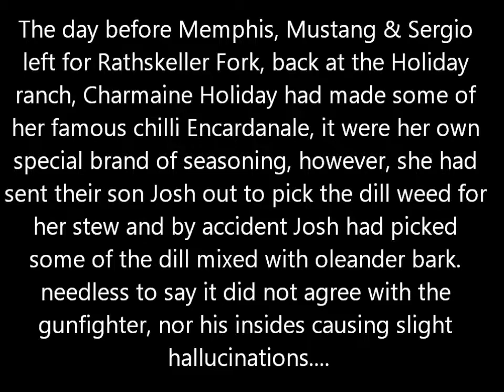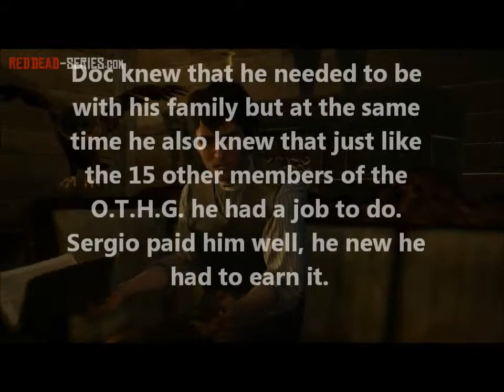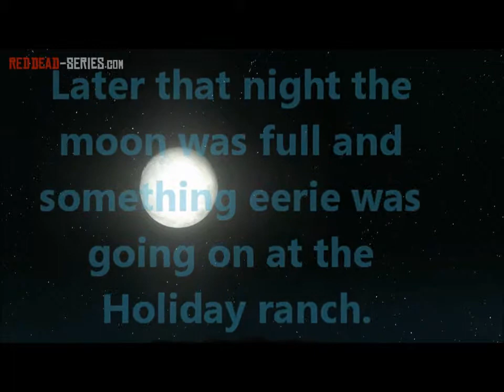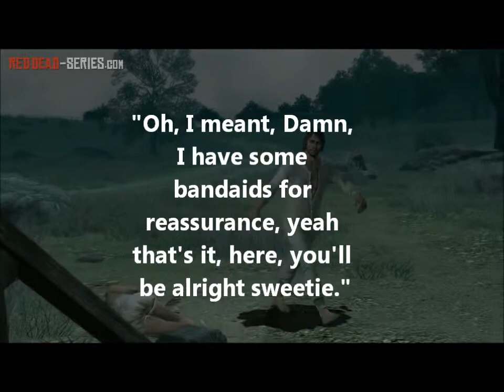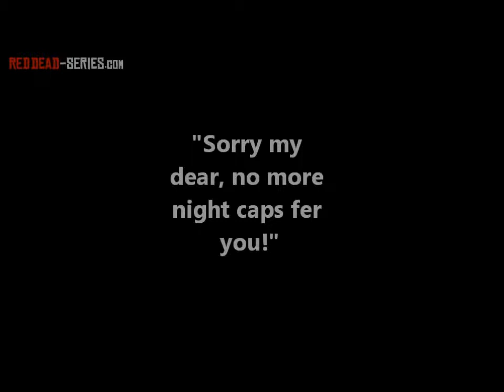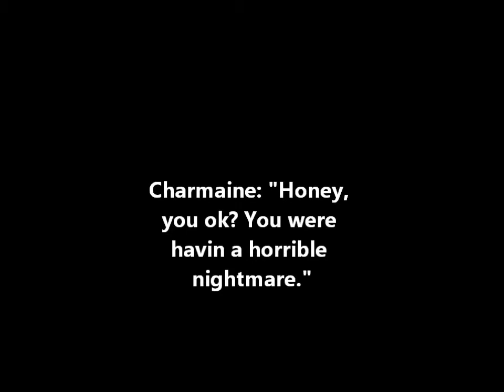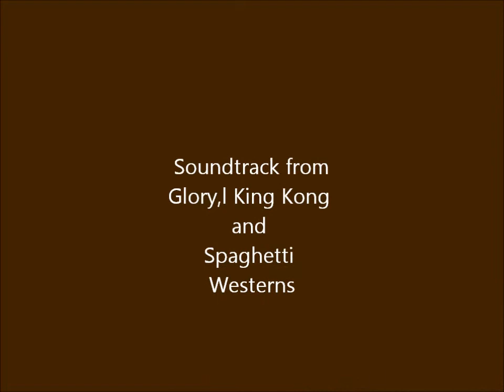The Over The Hill Gang Part 15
Docs Nightmare chapter of our Over The Hill Gang Parody